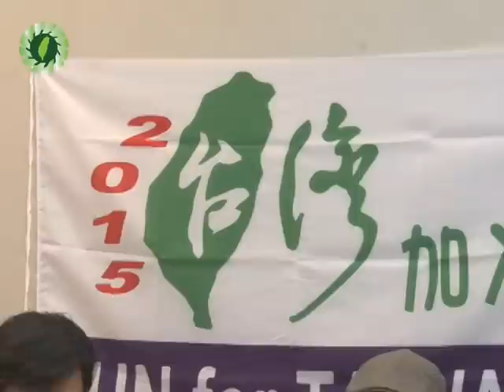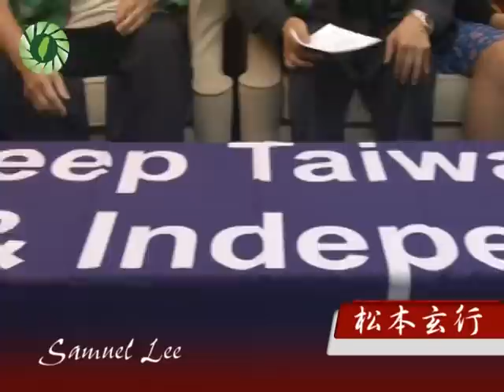千楓福台 2015 台灣入聯宣達團行前記者會